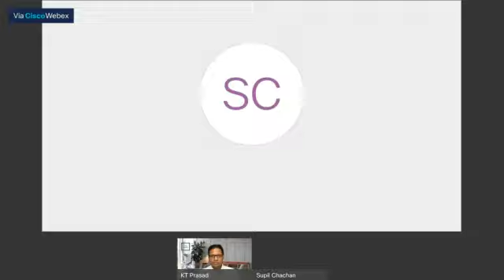Logi-Tech: Panel Discussion - Reimagining customer experience in Logistics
Panel Discussion:
Reimagining customer experience in Logistics
Moderator - K T Prasad, MD & RVP - Sales (India & SAARC), Zendesk
Vaibhav Khandelwal, Co-Founder & CTO, Shadowfax Technologies
Kapil Mahajan, Group CIO, Safexpress
Sonia Radhakrishnan Nair, National Head - Customer Service, Blue Dart
Neha Parekh, Head - Logistics & Customer Service, Godrej Consumer Products
Supil Chachan, Senior Director - Freight Business, BlackBuck